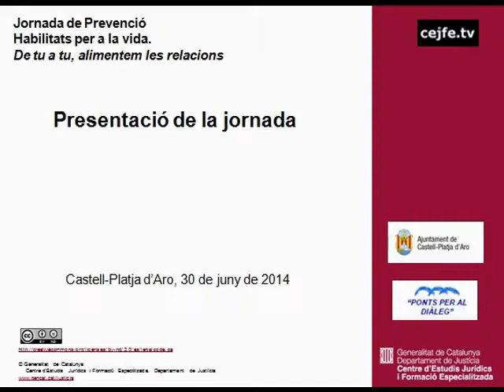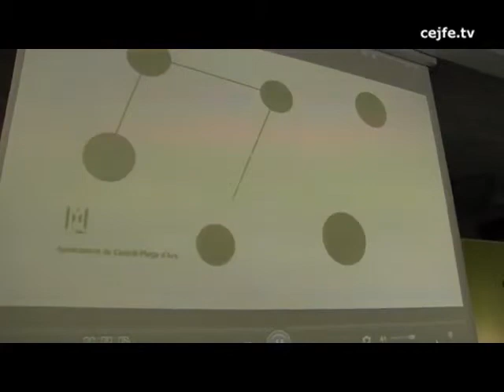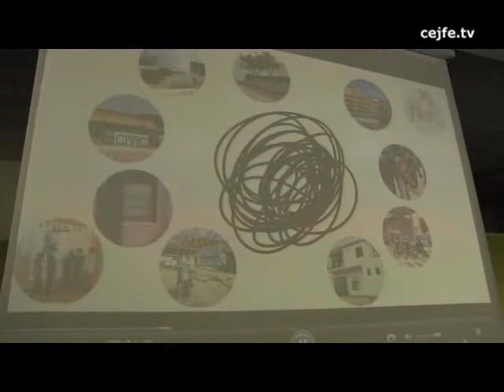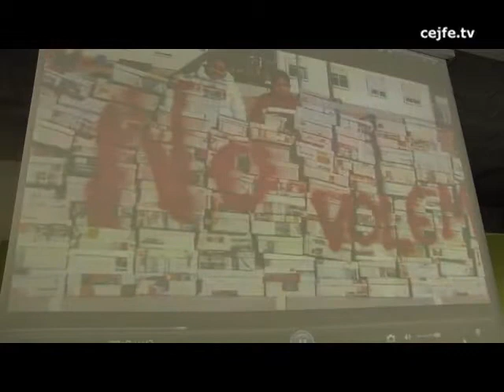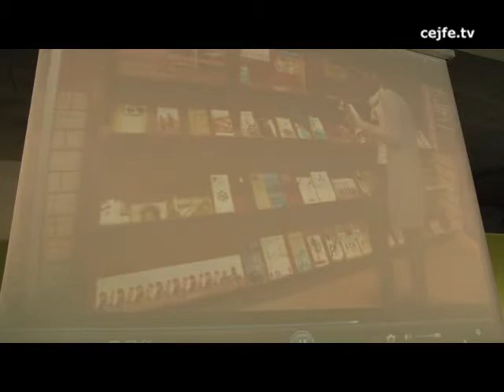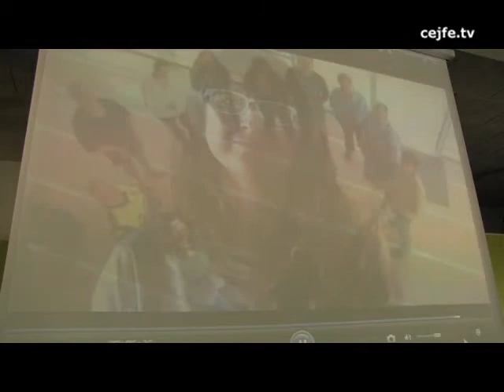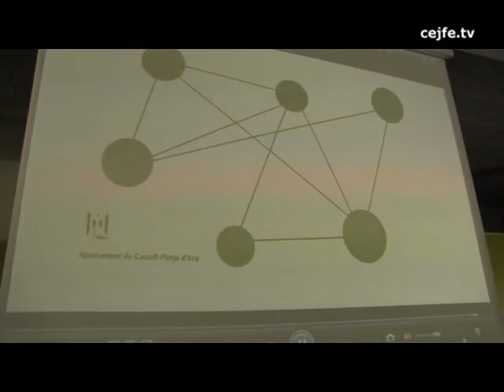Jornada de Prevenció. Habilitats per a la vida. De tu a tu, alimentem les relacions. Presentació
Jornada de Prevenció. Habilitats per a la vida. De tu a tu, alimentem les relacions. Presentació de la jornada
Castell-Platja d'Aro, 30 de juny de 2014